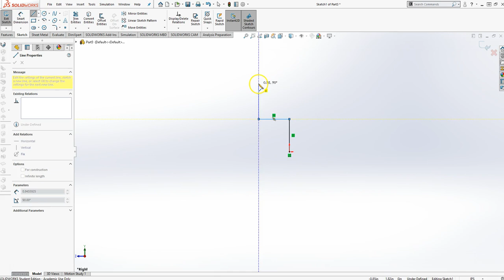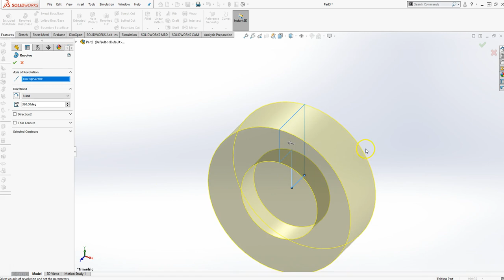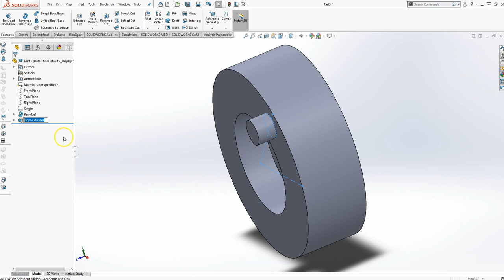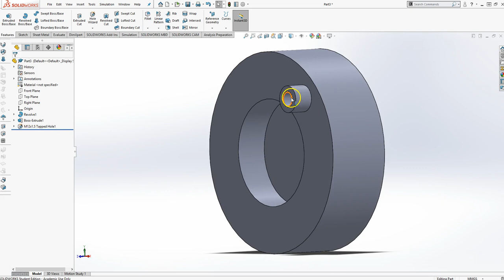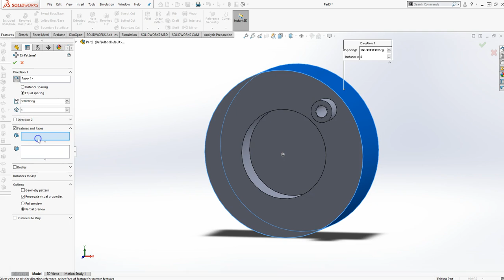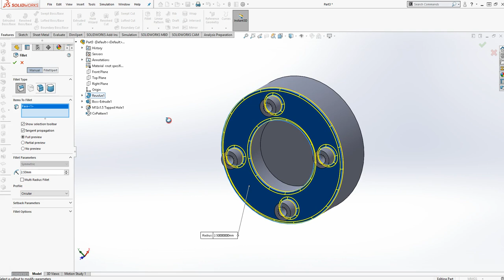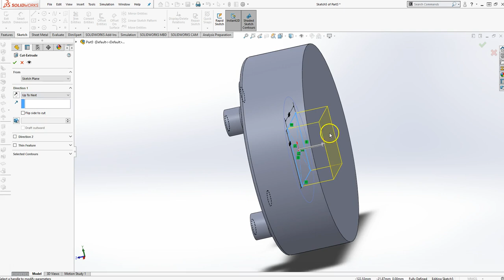Beginner's Guide to SOLIDWORKS 2018 - Exercise 3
Principles of Engineering Class